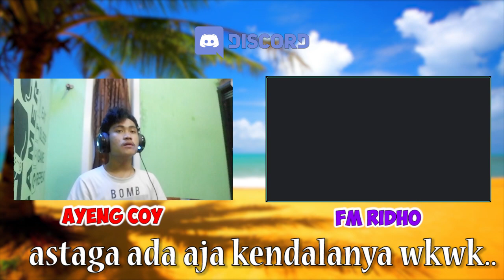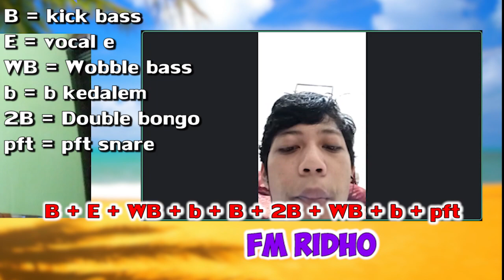TUTORIAL BEAT EWOK-EWOK NYA FM RIDHO!! | Feat. Fm Ridho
Back to beatbox content genk, gimana kangen ga wkwk ?, sekalinya balik langsung ngonten ama fm ridho yakan, enjoy.